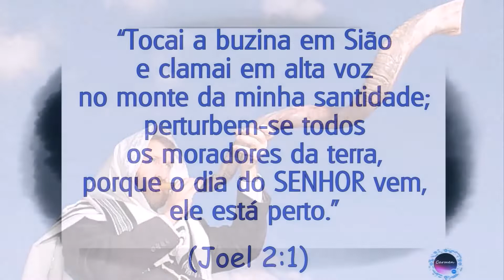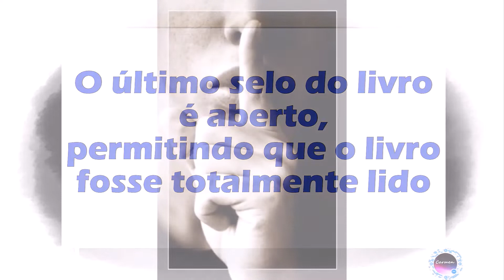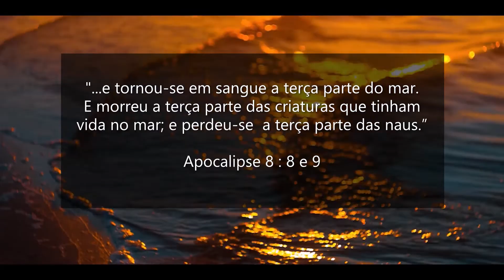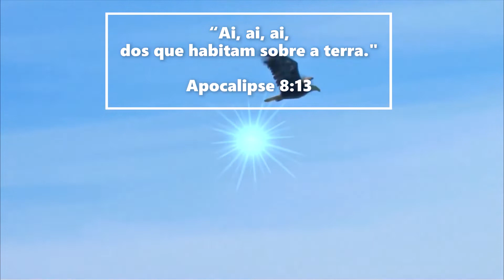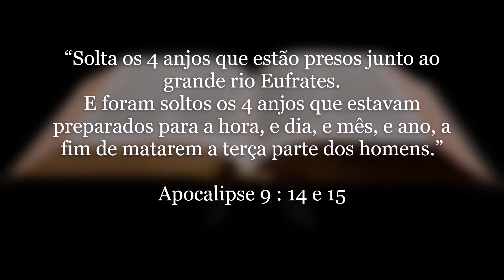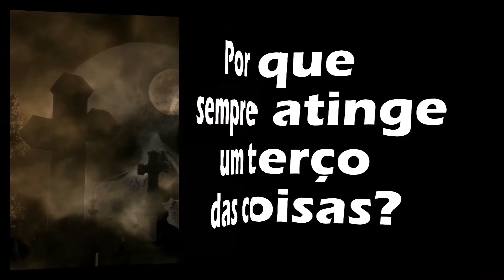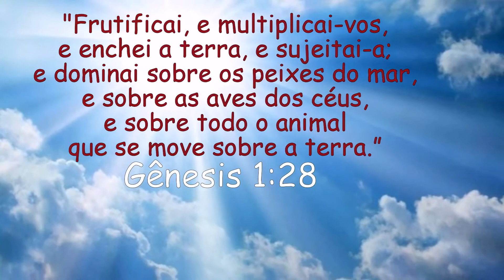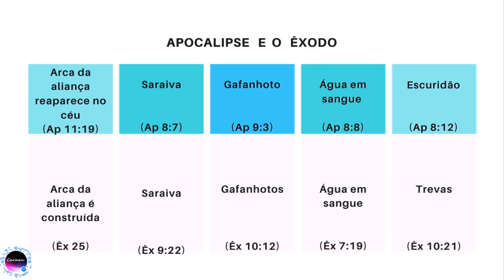O TOQUE DAS SETE TROMBETAS | Se prepare pois o tempo está acabando - será o fim do mundo!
No início do capítulo 8 de Apocalipse, Jesus abre o último selo. O livro ficou totalmente aberto e agora pode ser lido, no entanto, ao invés da leitura do livro, o que acontece no céu agora é a sequência dos TOQUES DAS 7 TROMBETAS DO APOCALIPSE.

*abertura do último selo
*meia hora de silêncio no céu
*os 7 anjos segurando as 7 trombetas
*Anjo e sacerdote
*as trombetas de juízos divinos
*a águia voando
*os gafanhotos
*Os reinos deste mundo vieram a ser do Senhor e do seu Cristo
*em quê o Êxodo se parece com o livro de Apocalipse?
*a comparação com o livro de Êxodo e Apocalipse

🔰CONFIRA TAMBÉM OS VÍDEOS SOBRE ESCATOLOGIA🔰

COMO É O CÉU? Conheça a adoração dos Anjos

Os 144 mil selados do Apocalipse | QUEM SÃO ELES?

O FIM DO MUNDO CONFORME O APOCALIPSE

OS 4 CAVALEIROS DO APOCALIPSE  e suas missões aqui na terra. SURPREENDENTE!

PRÉ-MILENISMO, PÓS-MILENISMO E AMILENISMO - Entenda facilmente de uma vez por todas!!

OS 4 CAVALEIROS DO APOCALIPSE - quem é o cavalo branco?

ARREBATAMENTO - QUANDO SERÁ? Você está preparado?

O CORDEIRO COM SETE CHIFRES DO APOCALIPSE  5:4 e 5  | O livro com 7 selos

O QUE ESTÁ
 ESCRITO NO LIVRO COM OS 7 SELOS? | Apocalipse 5:1 a 3

OS 4 SERES VIVENTES DO APOCALIPSE - quem são eles e o que fazem? | Apocalipse 4:6 e 7

OS SINAIS DE JULGAMENTO NO TRONO DE DEUS - Apocalipse 4:5 e 6

OS 24 ANCIÃOS |  Quem são os 24 anciãos? |Apocalipse 4 : 4

COMO É A APARÊNCIA DE DEUS SEGUNDO A BÍBLIA? | A visão de João do trono em Apocalipse 4: 2 e 3

COMO SERÁ O TOQUE DAS TROMBETAS? Jesus está voltando!

O DIA DE CRISTO - O QUE É?  E o que iremos fazer no céu? (EETAD)

O QUE É TRIBUNAL DE CRISTO? - e o que é galardão? (EETAD)

O ARREBATAMENTO DA IGREJA E A RESSURREIÇÃO DOS MORTOS - escatologia bíblica (EETAD)

Carmen Marioni:
teóloga formada pelo EETAD (nível médio)
bacharel em teologia formada pelo ESTJP (nível superior)

Vale a pena ressaltar de que o livro de Apocalipse traz muitos simbolismos o que gera também várias interpretações diferentes. Talvez o que achamos estar certo hoje poderá ser mudado amanhã - e isso é bom, pois demonstra que estamos em busca de aperfeiçoamento. Então por quê será que o livro de Apocalipse não foi escrito de maneira que não tivesse nenhuma dúvida? Só Deus pode responder isso.
Mas o que é legal é que, resumidamente o livro traz as seguintes mensagens:
Jesus está vindo, o céu é real, lá NÃO TEM SOMENTE anjos e a igreja arrebatada, o juízo divino vai acontecer, o mal vai ser derrotado e Deus domina sobre tudo, sempre.

FONTES:

*COMENTÁRIO BÍBLICO MOODY (Batista Regular)

*Apocalipse Versículo por Versículo
(Autor:Severino Pedro da Silva)

*Bíblia KINGSTONE volumes 1, 2 e 3
(Editora Sociedade Bíblica do Brasil)

*Bíblia Sagrada - versão almeida Revista e Corrigida)

*O Novo Comentário Bíblico Antigo Testamento
(Editora Central Gospel)

*O Novo Comentário Bíblico Novo Testamento
(Editora Central Gospel)